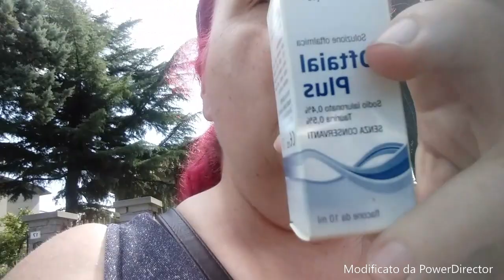vi racconto cosa facevo prima di fare la youtube roberta fiorellino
vi racconto cosa facevo ptima di fare la youtube iscrivetevi e cliccate la campanellina per non perdere i futuro video facebook roberta fioramonti instagram roby fiorellino il mio secondo canale qua sotto in evidenza